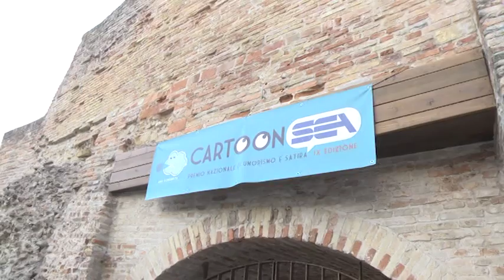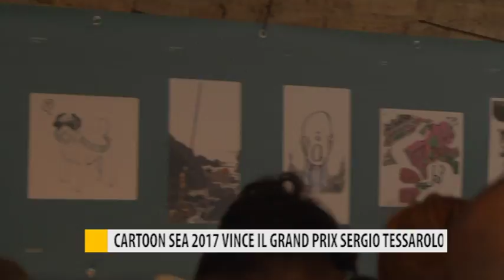CARTOON SEA 2017 vince il Grand Prix Sergio Tessarolo